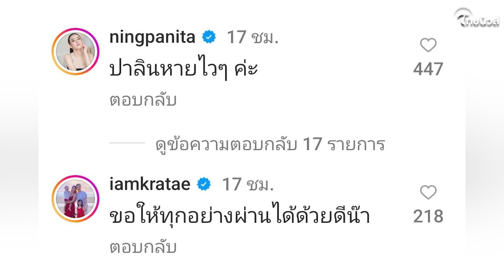"หนิง-กระแต" โผล่คอมเม้นต์กำลังใจ" เป้ย ปานวาด และลูกสาว ชาวเน็ตลุ้นแก้งเพื่อนคืนดีกัน | ไทยนิวส์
"หนิง-กระแต"โผล่คอมเม้นต์กำลังใจ" เป้ย ปานวาด และลูกสาว ชาวเน็ตลุ้นแก้งเพื่อนคืนดีกัน